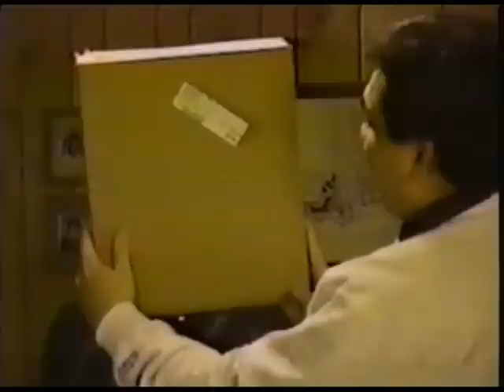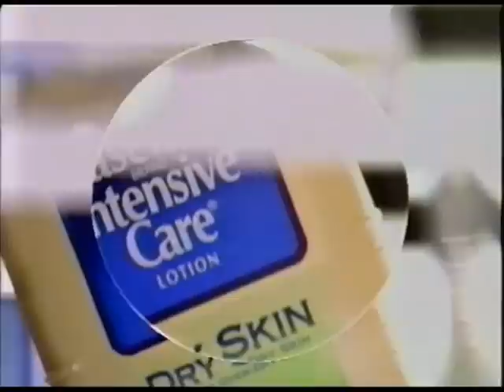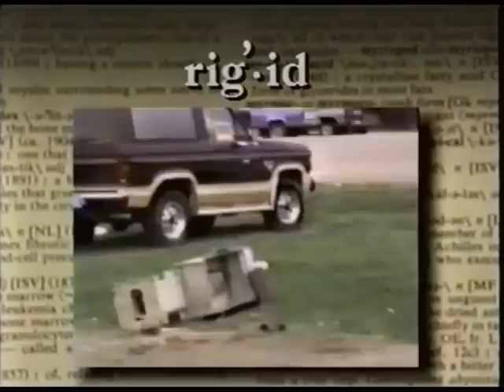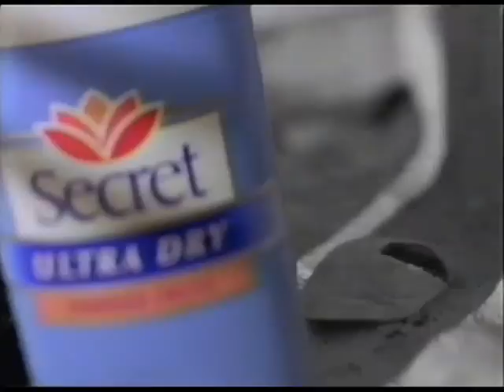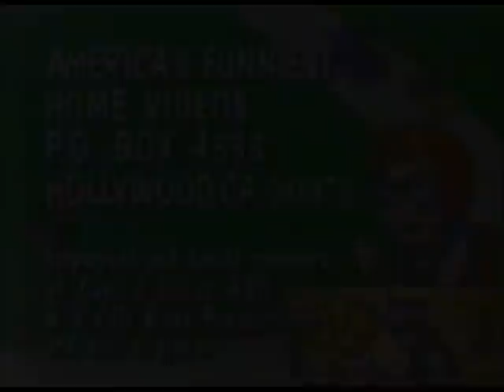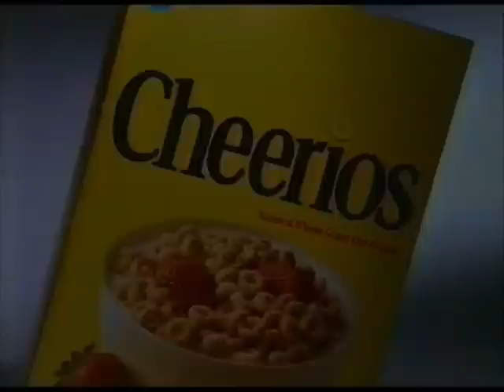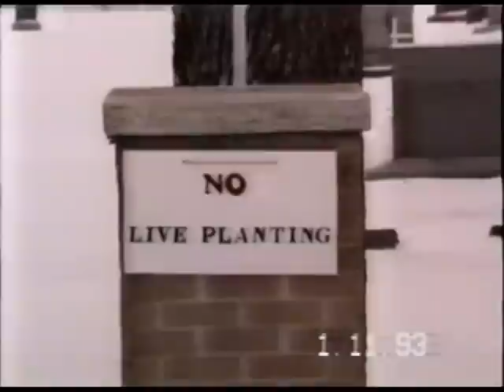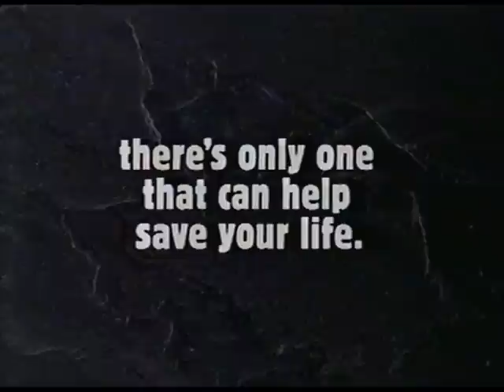America's Funniest Home Videos (10-1-1995) - Season 7 - Episode 3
ABC Channel 7
Hosted by Bob Saget

Luis Loya's video submission (Umpire tosses a kid) on America's Funniest Videos

Vin Di Bona Productions

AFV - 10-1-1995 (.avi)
Transferred from VHS by Mike Yarzab